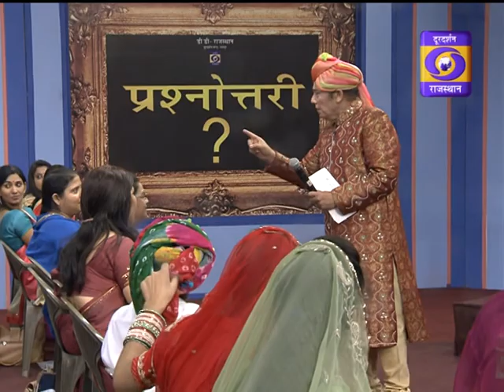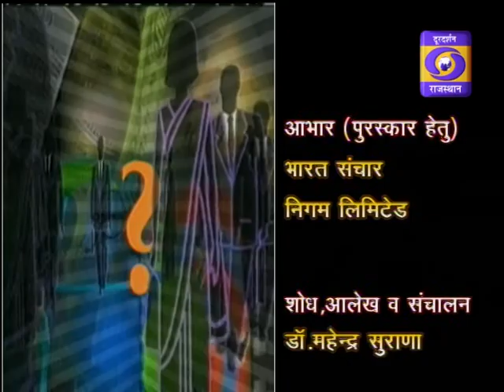Quiz Show Prashnottari: Shri Bhawani Niketan Girls TT College - Jaipur Anniversary Part 1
Prashnottari, a fortnightly (now bi-weekly) quiz programme, with participants from schools, colleges and the general public as the television audience, was first telecast on Prasar Bharti's Jaipur Doordarshan Kendra on July 23, 1993. It has been included in
Limca Book of Records as the LONGEST running televised Quiz Show. Hosted by former IAS officer, Dr. Mahendra Surana since its inception, the quiz touching on various diverse topics, completed more than 700 episodes, as on June 30, 2017. Surana is the show's script writer too. The show is produced in-house.